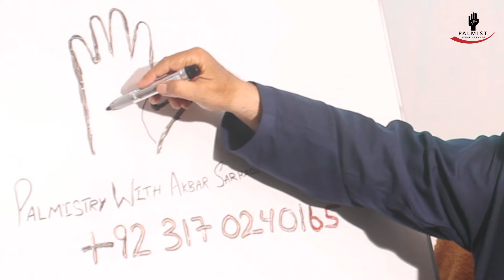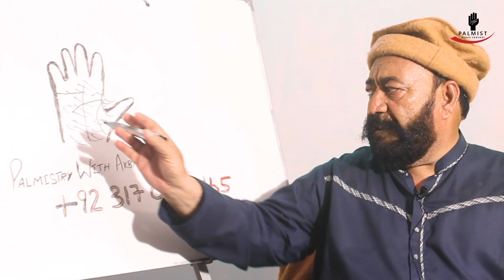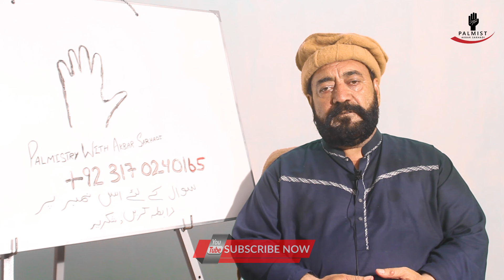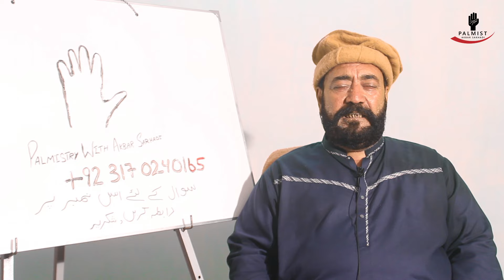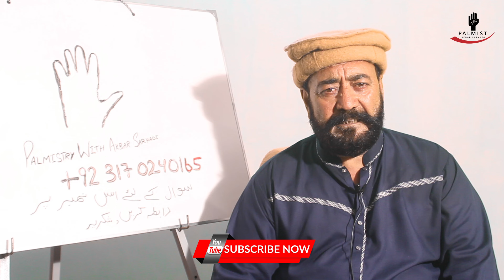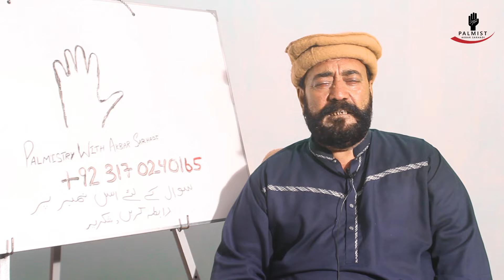Pareshan Haal Auraten | Konsi Aurat Pareshan Rehti Hain | Female Hand Lines Reading | Palm Reading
Full Hand Reading Karwane Ke Liay Is Number Par Rabta Karen

This Video is about Palmistry. Everyone is wanted to know about his future so he goes to astrologist and gets some knowledge about his life. But There are some people who are busy in their life they have no time to go to astrologists so for them in this video we will describe little knowledge about palmistry.

Flag Sign in palmistry
Yav sign in palmistry
Overlapping marriage line in palmistry
love marriage line in female hand
love marriage palmistry
travel lines palmistry
Luck Line in Hand
Types of luck line
types of fate line
hath ki lakeer
hatho me kia hota hai
qismat ki badshah orat
Pareshan Haal Auraten
Konsi Aurat Pareshan  Rehti Hain
Female Hand Lines Reading
Palm Reading
pareshan aurat
pareshan auraten
gharelon pareshan auraten
qismat me kia hai
foreign settlement palmistry
foreign settlement palmistry female
foreign settlement & career
long marriage line in palmistry
sarkar palmistry marriage line
left hand palmistry for females
Palmistry reading female hand
second marriage in palmistry
Qismat ki Lakeer na Ho to Kia Hoga
When You Have No Fate Line
kismat ki lakeer
qismat ki lakeer ka na hona
hath me qismat ki lakeer ka na hona
hath analysis
pakistan astrology predictions
left hand or right hand for palmistry
palmistry online hand analysis
Palmistry with akbar sarhadi
akbar sarhadi palmist
Palmistry akbar sarhadi